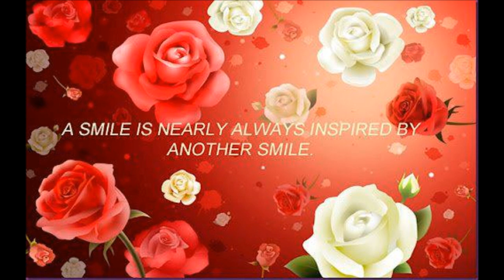Broke and Still Breaking - Ted Russell Kamp (Divisadero).wmv